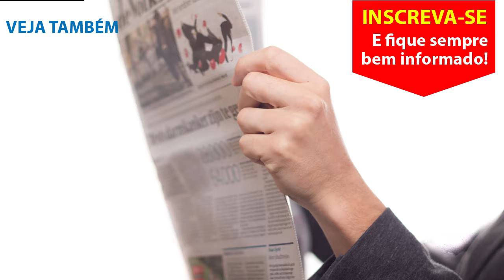Município pode dobrar sua arrecadação com impostos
► COMPARTILHA